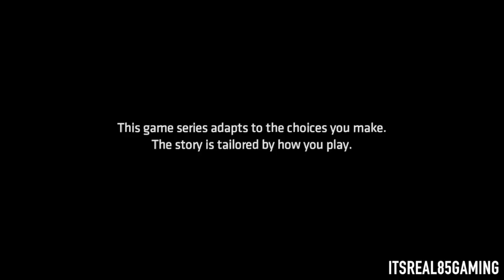BATMAN: THE ENEMY WITHIN ( EP 3,FRACTURED MASK) SAVAGE EDITION GAMEPLAY #1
A "savage edition" is where we pick all the savage answers, questions, and decisions.